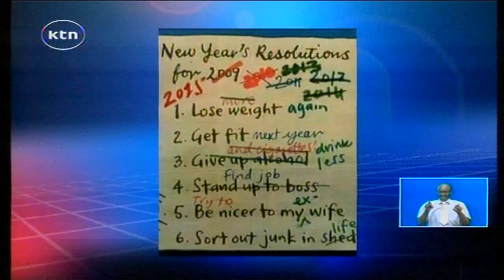Hilarious: Wilson Mburu's new year resolutions